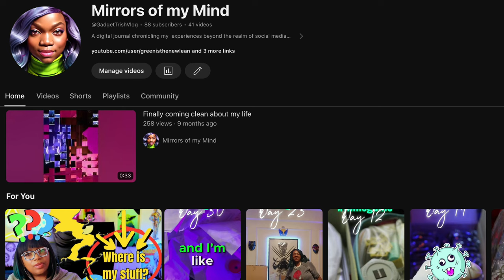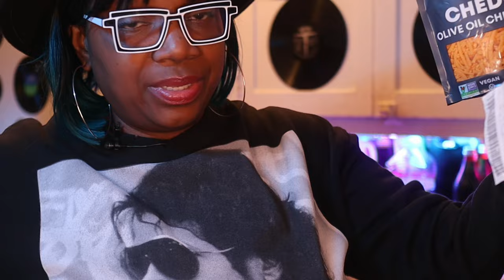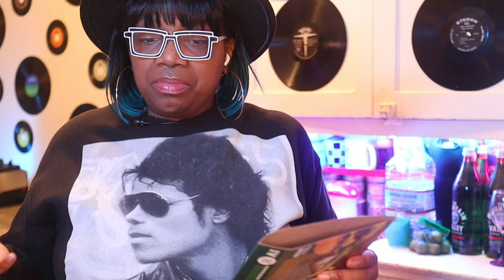Taste Test Surprise: New Avocado Oil Beyond Burger - Worth the Hype?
Beyond Burger has introduced a new, healthier version featuring avocado oil, appealing to those focused on health and sustainability. This updated burger, rich in heart-healthy fats, represents a significant leap in vegan burger options, catering to vegans, vegetarians, flexitarians, and meat-eaters alike. It underscores Beyond Meat's dedication to advancing plant-based food technologies with sustainable, attractive options. With that being said, will I love the new recipe or leave it alone: Check out this post to find out!

Note all the items I featured in the post was available at Whole Foods!